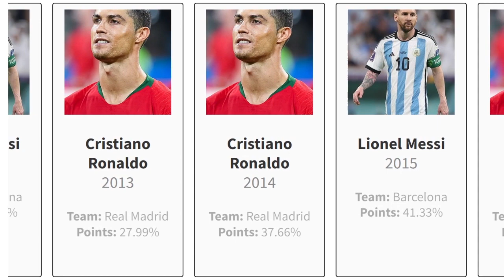The best football players in history 1991-2022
Updated timeline of the most visited websites on the Internet from 1995 to 2023. Two major updates: added more accurate and complete data from 1990s, added missing information for the last 3 years. Worldwide data based on websites traffic measured by monthly visits or sessions. Included both desktop and mobile sites visits. A visit is defined as a visit to a website where at least one page has been loaded. Data source: media benchmark and companies reports.